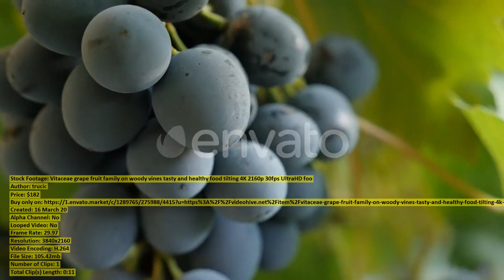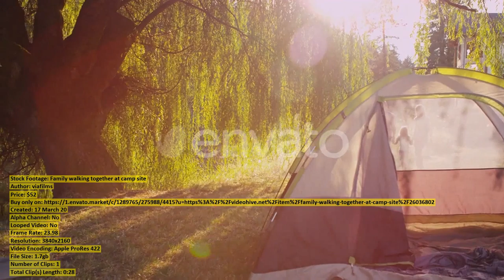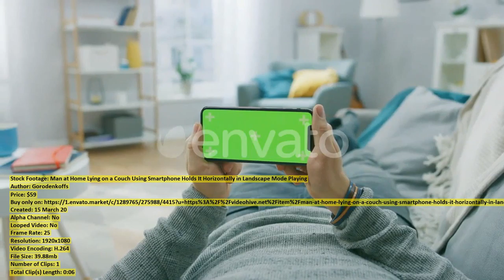Yellow color of sunflower Helianthus | Stock Footage + Mega Pack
00:00 Yellow color of... item 26025523 - Download
00:16 Water well house... item 26026237 - Download
00:21 Group of construction... item 26036709 - Download
00:35 Closeup of boys... item 26037775 - Download
01:03 Happy Small Modern... item 26002352 - Download
01:24 Vitaceae grape fruit... item 26026510 - Download
01:35 Santa Claus reading... item 26038224 - Download
01:58 At the Wild... item 26011471 - Download
02:10 Successful Business Woman... item 26002341 - Download
02:20 Allergy Dust Woman... item 26002316 - Download
02:36 Santa Claus texting... item 26038215 - Download
02:57 White millennial girl... item 26039476 - Download
03:17 At the College... item 26011422 - Download
03:27 Allergic Girl Young... item 26002336 - Download
03:44 Season of Diseases... item 26002259 - Download
04:14 Walking on forest... item 26026423 - Download
04:22 Over the shoulder... item 26038985 - Download
04:46 Japanese woman doctor... item 26039456 - Download
05:01 Young white girl... item 26038979 - Download
05:15 Santa Claus painting... item 26038248 - Download
05:41 Closeup of wet... item 26037689 - Download
06:01 Tubers growing over... item 26025497 - Download
06:09 Winter scenery in... item 26025192 - Download
06:22 Coconuts... item 26039366 - Download
06:38 White snowflakes falling... item 26024697 - Download
06:53 At the Club... item 26011401 - Download
07:09 At the Wild... item 26011410 - Download
07:24 Young woman smiling... item 26039483 - Download
07:44 Happy Parents with... item 26002493 - Download
08:08 Young Solanum lycopersicum... item 26026214 - Download
08:14 Smart Little Boy... item 26013051 - Download
08:22 White goose in... item 26024788 - Download
08:28 At the College... item 26011442 - Download
08:35 At the College... item 26011446 - Download
08:42 Family walking together... item 26036802 - Download
09:11 Woman blonde in... item 26025567 - Download
09:25 Extreme close up... item 26039517 - Download
09:45 Man at Home... item 26013377 - Download
09:52 Two blue collar... item 26036829 - Download
10:19 Boys fishing off... item 26036814 - Download